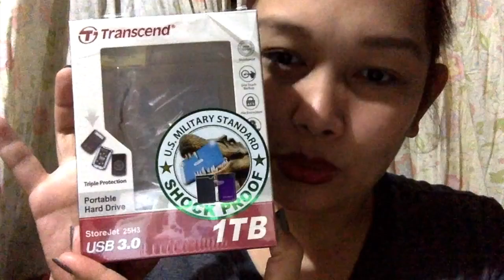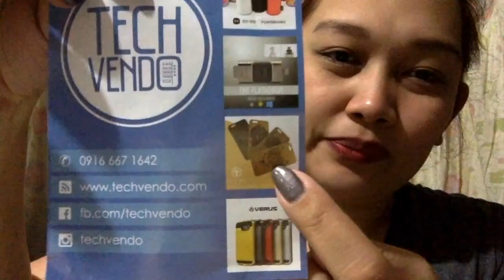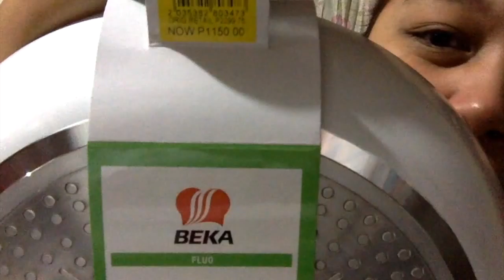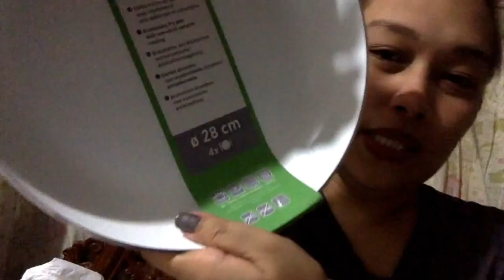Swimming Time + Hubby WON + Mini Haul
Day spent with family - SWIMMING!

Hubby won an Acer Iconia W4 tab!!!

Plus, a mini haul